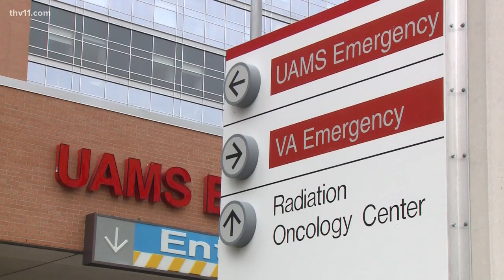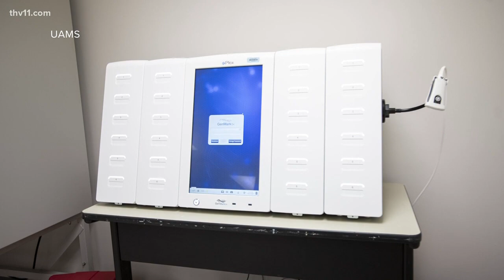UAMS working to increase testing capacity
Doctors at the Department of Health say testing capacity is accelerating nationwide and that's why we're seeing an increase in cases.